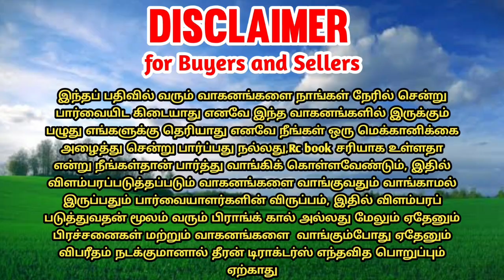Mf 241di tractor for sales || tractor sales in tamilnadu || theeran tractors